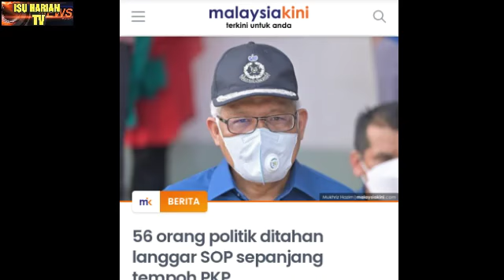MENTERI LANGGAR SOP KENA KOMPOUN